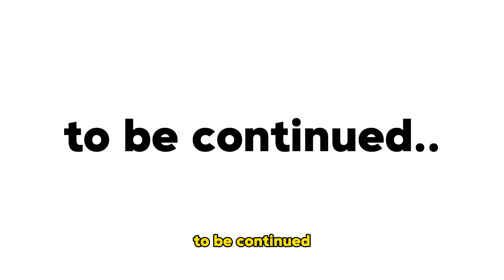Spider Woman Beginning (New Series Episode 1)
Dr. Emily Parker works tirelessly as a world-renowned geneticist and biologist in the quiet of a laboratory beneath the glittering streets of New York City. For years, she has meticulously delved into unlocking the potential of the human body. One day, while conducting an experiment combining human cells with genes derived from a special species of spider, an unexpected accident occurs. She comes into contact with a spider serum, and Dr. Parker's body undergoes incredible changes.

She is no longer just an ordinary human. She gains incredible speed, strength, and agility. As Dr. Parker struggles to control her newfound powers, she is tasked with protecting the city from criminals. She adopts the moniker "Spider Woman" and becomes the dreaded nightmare of criminals.

However, maintaining this new identity is not easy. By day, she continues her work as a scientist, and by night, she fights to protect the city. She must learn to control her powers and keep her identity secret. Yet, these challenges do not shake her determination. She bravely continues to fight to protect the city and seeks to unravel the mystery of the origins of her powers.

This is just the beginning of Dr. Emily Parker's incredible adventure. She is recognized for her achievements in science as well as her role as the city's hero. But for her, the real adventure lies in discovering the origins of her newfound abilities and how to harness them.